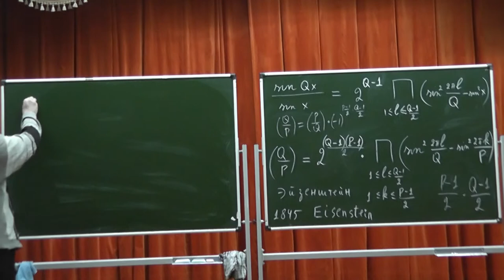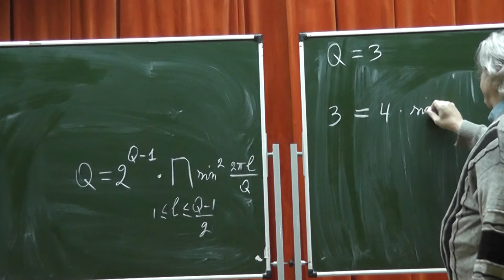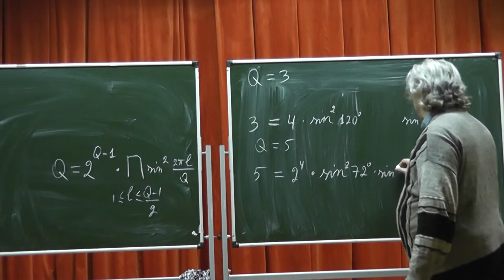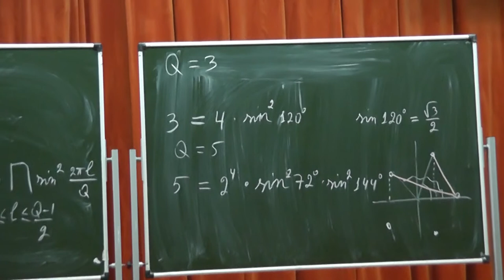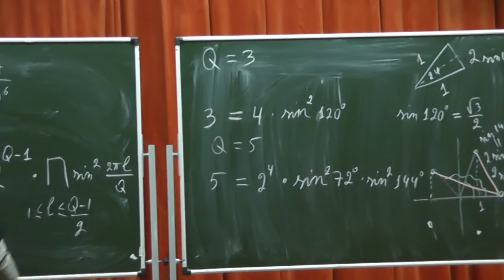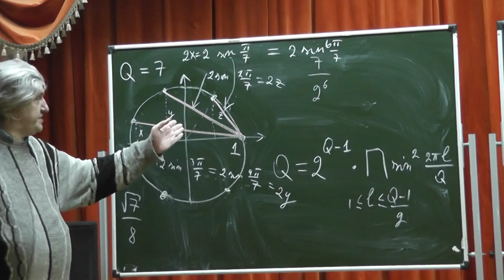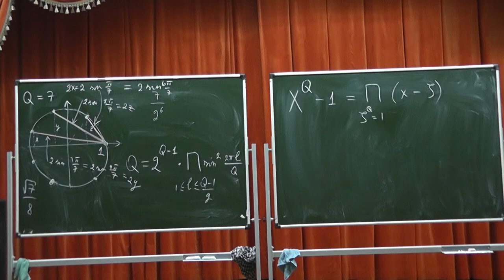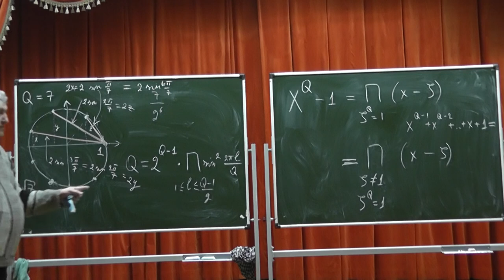427 Произведение расстояний от вершины правильного многоугольника до других вершин